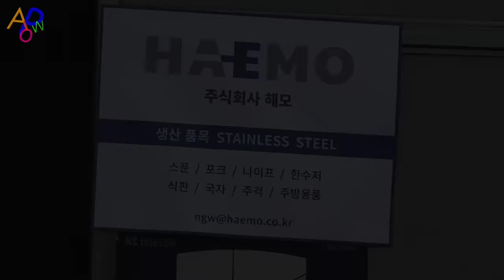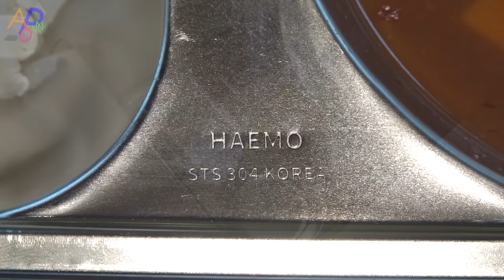Skilled Korean Steel Food Tray Mass Production Plant